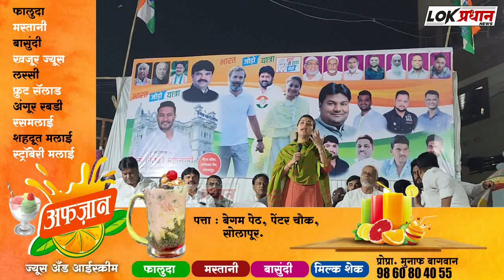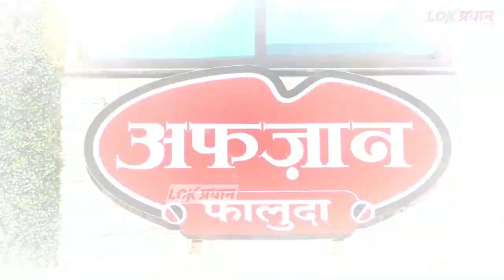प्रभाग क्रमांक १४ पेंटर चौक शनिवार पेठ येथे "हात से हात जोडो" अभियानाची महत्वाची बैठक पार पडली